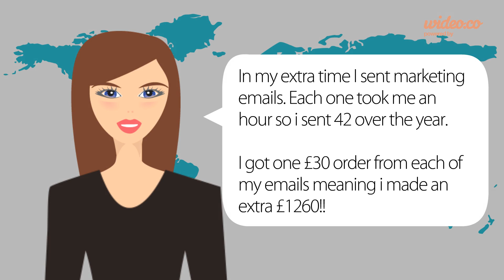See how Strelitzia Can Actually Make You Money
Did you know Strelitzia can actually make you money? Watch this video to see one of the ways!